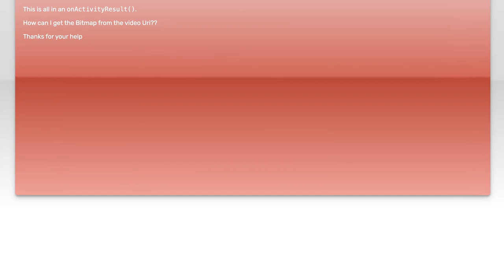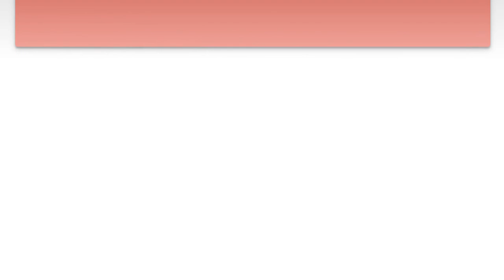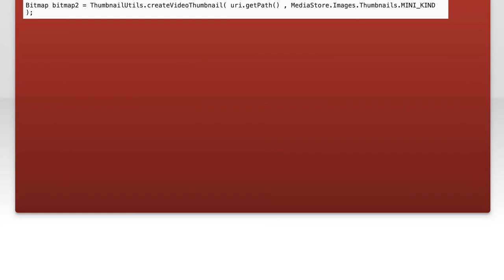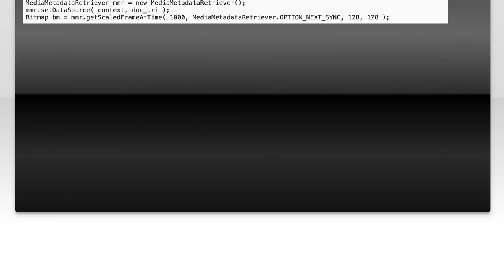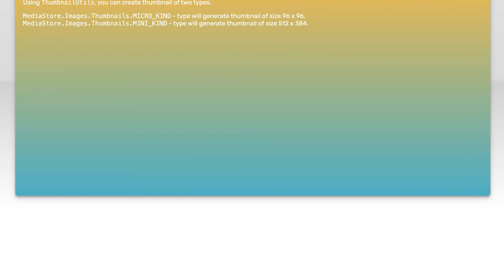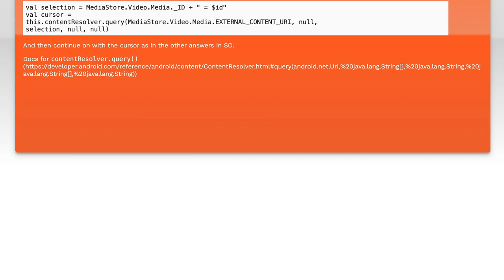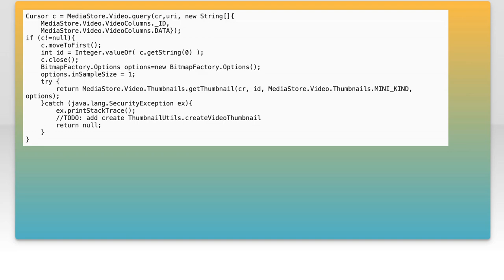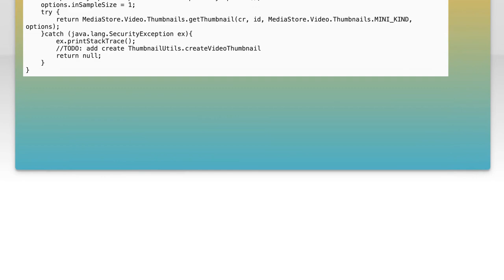How to Get Video Thumbnail from URI: Step-by-Step Guide and Solutions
In this video, we’ll explore the essential techniques for extracting video thumbnails from a URI. Whether you're a content creator looking to enhance your videos or a developer seeking to streamline your workflow, this step-by-step guide will provide you with practical solutions and tips. Join us as we break down the process, making it easy for you to grab those eye-catching thumbnails effortlessly!

Today's Topic: How to Get Video Thumbnail from URI: Step-by-Step Guide and Solutions

Related to: videothumbnail, getvideothumbnail, uri, videothumbnailfromuri, step-by-stepguide,